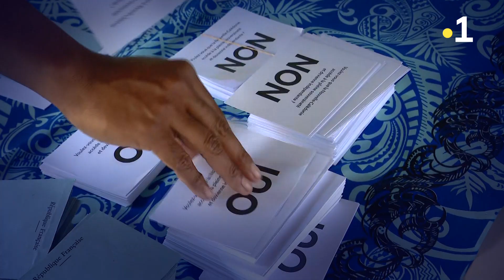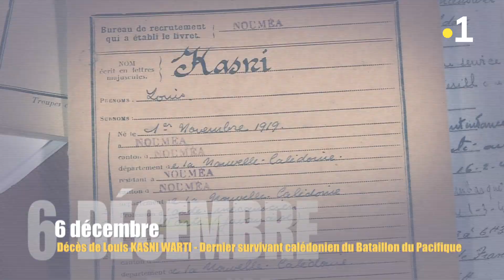Les temps forts de l'année 2020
Covid-19, référendum, usine du Sud : que retenir de 2020 ? En moins de 5 minutes, Nouvelle-Calédonie la 1ère vous propose un tour d’horizon des temps forts de cette année...